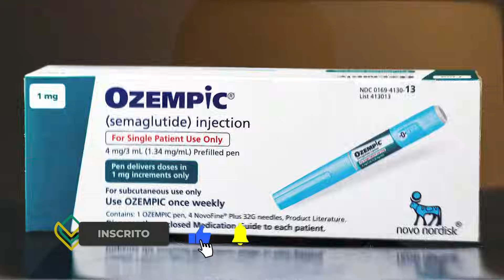ESSA ERVA É CONSIDERADA OZEMPIC NATURAL PELA MEDICINA CHINESA | Peter Liu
🚩 Aprenda LER as pessoas com meu Curso de Leitura Facial ON-LINE

👋Olá,

Sou Peter Liu,  especialista em acupuntura e medicina chinesa. Tenho uma clínica de acupuntura em Campinas, interior de São Paulo.